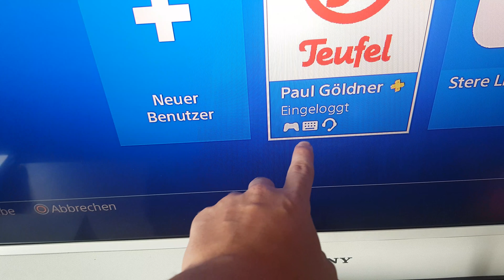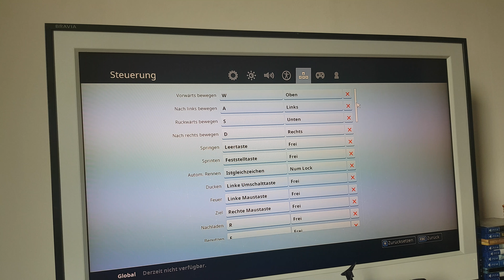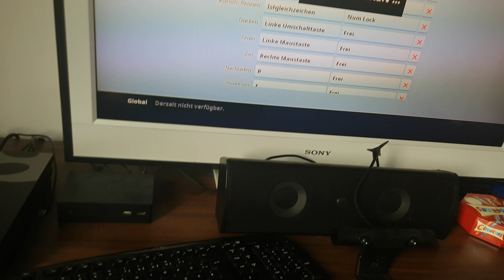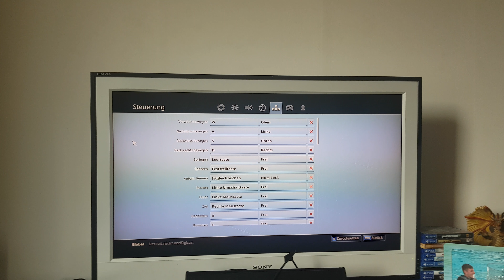Ps4 mit Maus und Tastatur zocken So gehts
Mit tastatur und Maus an der Ps4 zocken so gehts!